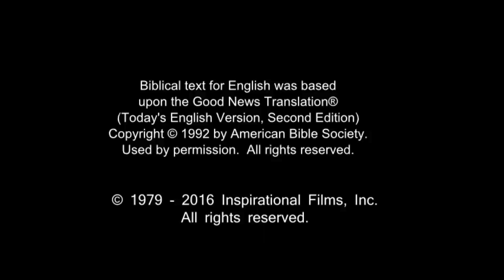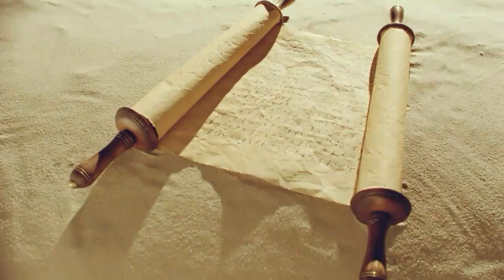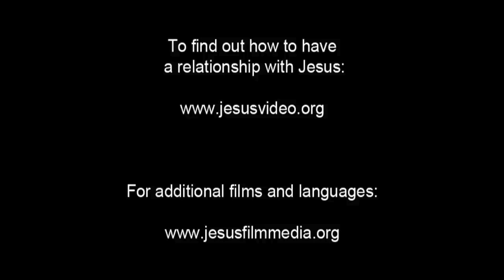French Life Saving Message! Jesus! Jesus! Jesus Save me! Risen Jesus Saves!(93)